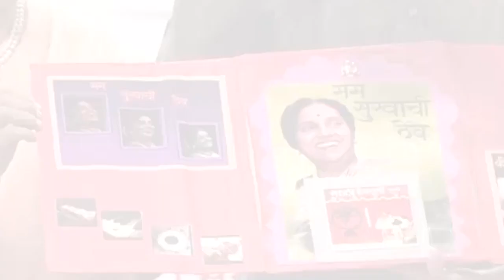कीर्ति शिलेदार यांच्या 'मम सुखाची ठेव' प्रलेखनावर डॉ.जब्बार पटेलांचा अभिप्राय || Mam Sukhachi Thev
'मम सुखाची ठेव' या प्रलेखनाच्या डीवीडी चे डॉ. जब्बार पटेल यांच्या हस्ते अनावरण तसेच प्रलेखनावरील त्याचा अभिप्राय जरूर पहा.